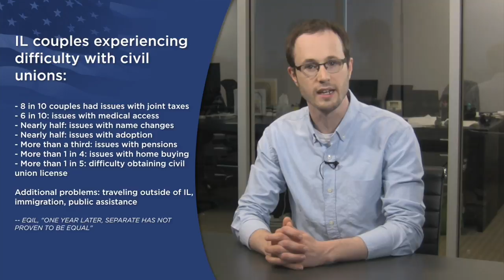A Double-Victory Against DOMA: June 4 Marriage News Watch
Another major blow to the Defense of Marriage Act, and twenty-five couples sue for marriage in Illinois. Strong poll numbers in Washington as we get closer to a vote on marriage equality, but our lead in Maryland is just eight points. And Australia's most populous state takes a stand for gay and lesbian families.